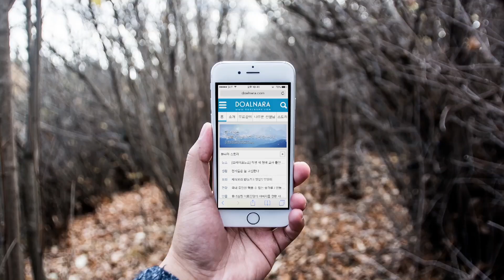What must I do to become a healthier/Doalnara 돌나라 석선 선생님 홍보 영문편 돌나라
식사하기 30분 전에 물 마시기, 자연 속에서 걷기 등
우리의 건강을 위한 돌나라 석선 선생님의 강의를 위한 소개 영상이며
영문 버전입니다.
한글 버전은 따로 올리겠습니다.